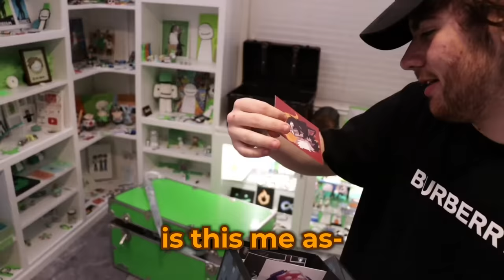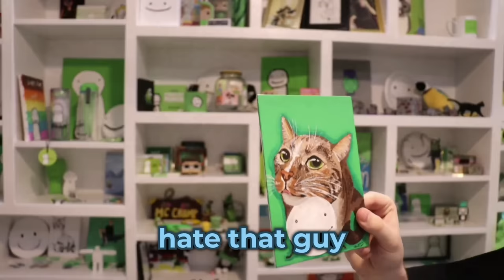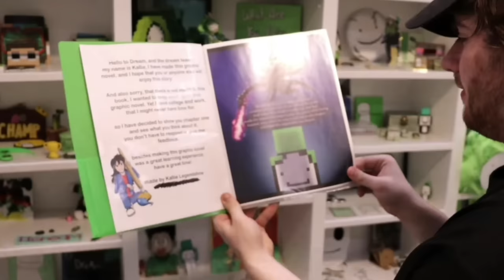Sapnap Shows Off Dream Team Fanart Room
Dream: @dream
George: @GeorgeNotFound
Punz: @Punzz

Sapnap shoes off the Dream Team fanart room in real life. I went around and showed off all the cool fanart and things that fans have sent to us in the room. This was really cool and I love seeing all the cool things fans can create. I cant wait to for George to see it for himself in person soon!